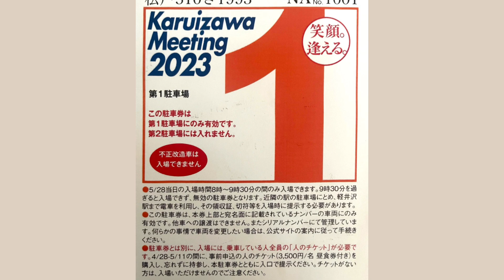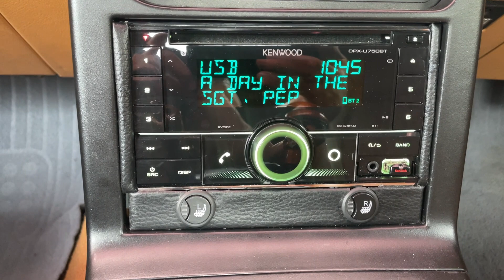当選！2023軽井沢ミーティングに向けてNAロードスターを仕上げる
2023年の軽井沢ロードスターミーティングが5月28日に開催されますが、1993Miataは無事に抽選に当たったので今年も参加します！
当日はこの1年間で実施したレストア項目を駐車／展示予定ですが、主な項目を事前にこの動画で紹介します。